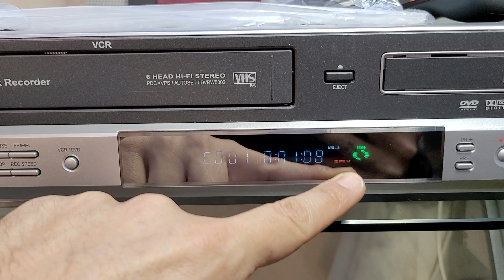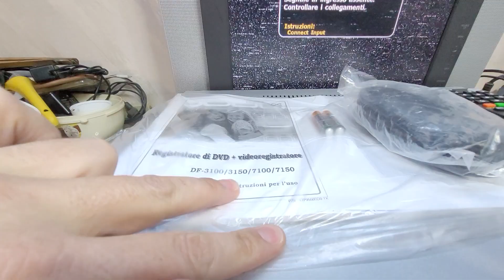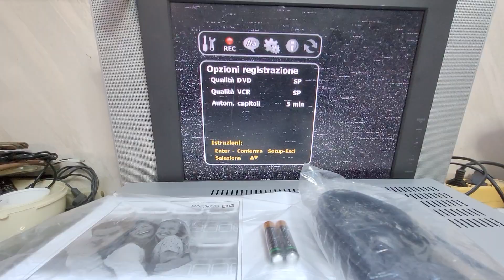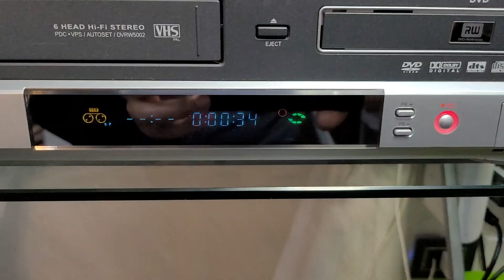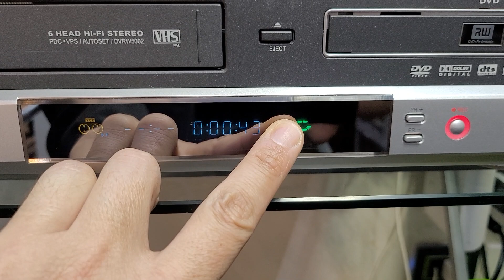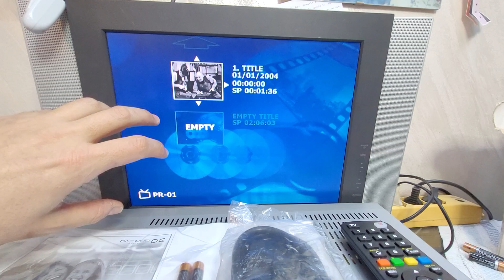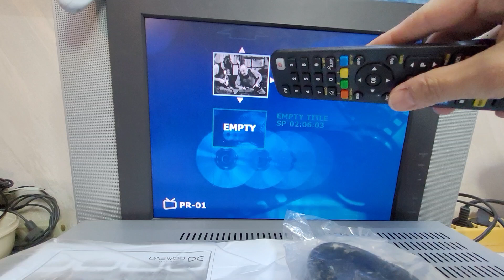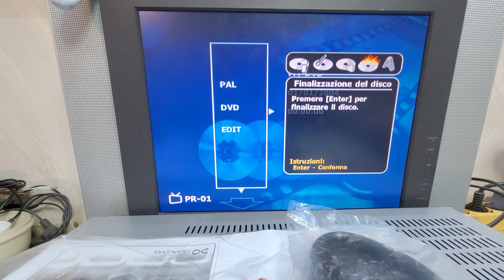VIDEOREGISTRATORE VHS DVD RECORDER DUAL DVRW5002 MACCHINA INTROVABILE DALLA BELLEZZA IMBARAZZANTE!!